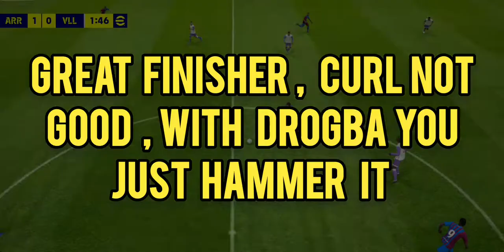Didier Drogba!!!| First impression| how to train| efootball 2022 mobile legendary Chelsea pack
Didier Drogba  is here !!!
Legendary Chelsea B pack dropped today an in it is the legend  himself, Didier Drogba!!!

I managed to pack him today and
in this video I'm gonna show you the legendary Chelsea B Didier Drogba pack opening animation, how I trained Drogba  and ofc  first impression on online  gameplay  of Didier Drogba.

Looking forward to share the new gaming experience with you guys!

As always, thx for  watching,

efootball
efootball  22
efootball  2022
efootball mobile
efootball mobile launch
efootball update
efootball 2022 mobile n legendary players Chelsea B
efootball 2022 mobile legendary Didier Drogba
efootball 2022 mobile legendary Petr Čech
efootball 2022 mobile legendary Frank Lampard
efootball 2022 mobile featured players
efootball 2022 mobile great finishers featured players pack opening
efootball gameplay
pes 2021 mobile iconic moment
pes 2021 mobile iconic moment Barcelona
arrow games

efootball mobile featured players
efootball mobile legendary players
legendary Chelsea B Didier Drogba pack opening animation
legendary Didier Drogba first impression
Didier Drogba training efootball 2022 mobile

pes
pes mobile
pesmobile
pes21mobile
pes 2021 mobile
efootball
efootball 2021
efootball21
efootball  2022
efootball 22
efootball update
efootball launch
efootball mobile
efootball 22 mobile pack opening
efootball 2022 mobile   legendary Chrlsea pack opening
efootball 2022 mobile legendary Chelsea B pack opening
efootball 2022 mobile legendary players pack
efootball 2022 mobile magic moment stars pack
efootball 2022 mobile great finishers pack
efootball 2022 mobile strong defenders pack
efootball 2022 mobile enchanting dribblers pack